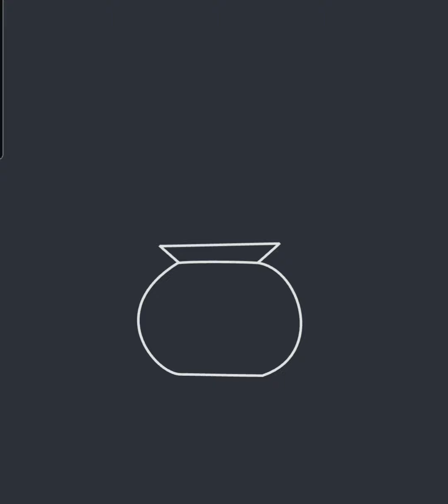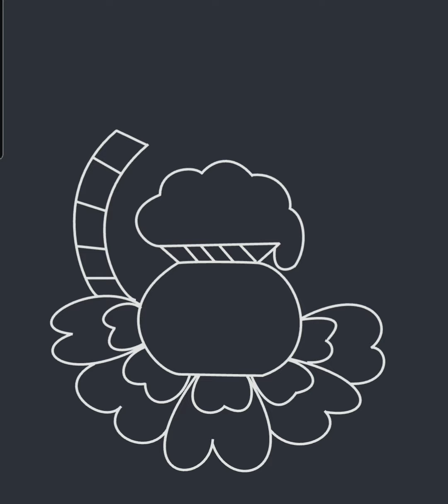చుక్కలు లేకుండా పెద్ద పండుగ అంటే సంక్రాతి రోజున వేసుకునే ముగ్గు👌